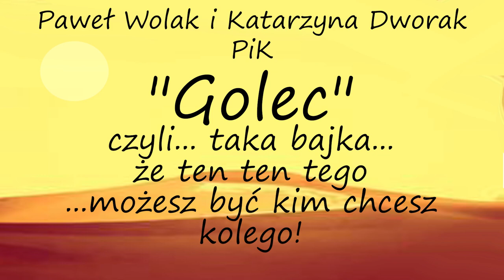GOLEC - czytanie performatywne | TEASER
Paweł Wolak i Katarzyna Dworak - PiK
"Golec"
czyli...
taka bajka... że ten ten tego
...możesz być kim chcesz kolego!

Premiera online performatywnego czytania sztuki live dla dzieci i dorosłych

Golec to wierszowana bajka o mało znanym stworzeniu: golcu piaskowym, ślepym i prawie zupełnie bezwłosym afrykańskim gryzoniu żyjącym pod ziemią. Podobnie jak pszczoły, golce żyją w koloniach i tak jak u pszczół każdy osobnik od chwili narodzin ma ściśle przypisaną rolę w społeczności.
Bohater naszej opowieści jest jednak inny, ma marzenia – chce się uczyć, podróżować, poznawać świat. Opuszcza więc gniazdo i w towarzystwie przyjaciela, którym jest mucha imieniem Misza, wyrusza w podróż swojego życia. Trafia w końcu do szkoły i choć nie zawsze jego droga jest usłana różami, zdobywa przyjaciół i uznanie. Przy okazji dowiaduje się też, co to tolerancja, prawo do samodzielnego myślenia i stanowienia o sobie.
Bajkę Golec zaprezentujemy naszym widzom w formie performatywnego czytania online dla dzieci i dorosłych. Rysunki, których użyjemy w czytaniu, są autorstwa aktorki naszego teatru, Aleksandry Listwan.

reżyseria - Paweł Wolak i Katarzyna Dworak - PiK
muzyka - Krzysztof Figurski, wykonanie - Andrzej Olejnik z towarzyszeniem- Małgorzaty Pauki i Katarzyny Dworak
oprawa plastyczna - Aleksandra Listwan
opieka scenograficzna - Małgorzata Bulanda
aktorzy: Magda Biegańska, Katarzyna Dworak, Gabriela Fabian, Joanna Gonschorek, Zuza Motorniuk, Rafał Cieluch, Robert Gulaczyk, Paweł Palcat, Paweł Wolak
inspicjent/sufler: Mariusz Sikorski